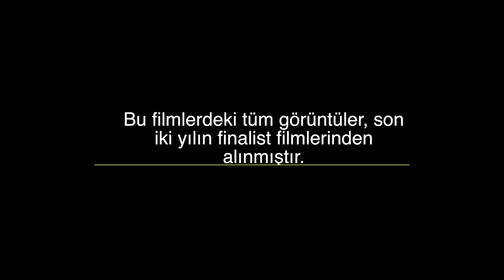8. AB İnsan Hakları Kısa Film Yarışması Başvuruları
AB Türkiye Delegasyonu tarafından düzenlenen 2018 AB İnsan Hakları Kısa Film Yarışması, amatör ve profesyonel sinemacıları, bu yıl özellikle İnsan Hakları Savuncuları odaklı yaptıkları insan hakları temalı özgün bir kısa filmle yarışmaya davet ediyor.

2018 AB Kısa Film Yarışması, katılımcılara, insan hakları sorunları hakkında bilinç oluşturmak, insanları bu konular üzerinde düşünmeye teşvik etmek ve İnsan Hakları Savunucularının çalışmalarını onurlandırmak için bir fırsat yaratmayı amaçlamaktadır.